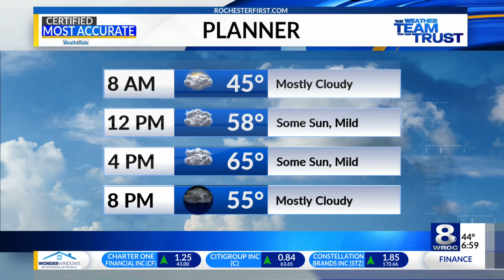Sunrise Smart Start for 3/14/2019